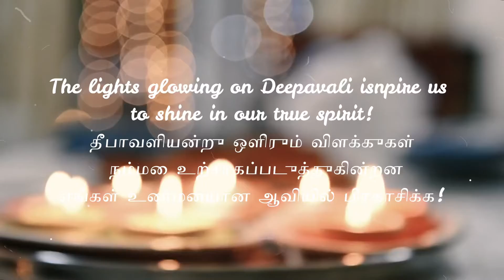~Festival of Lights~ Happy Deepavali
Dear IEM Members,

Happy Deepavali. Let this auspicious festival fill your days with happiness and prosperity.